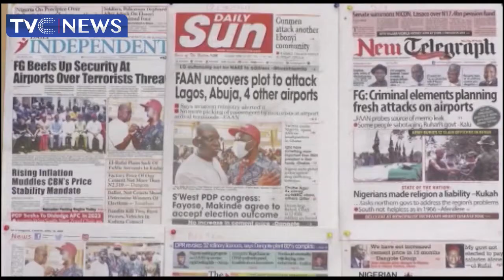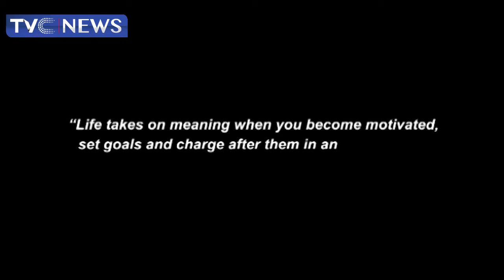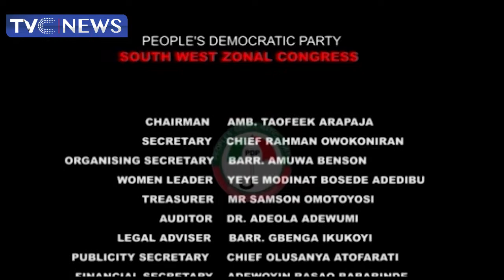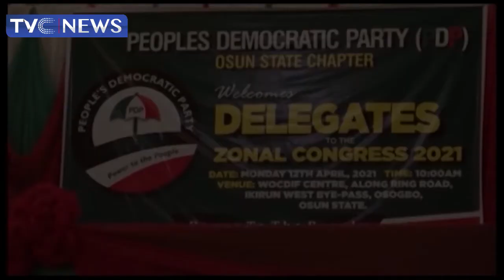[Pace Setter Update] A Review Of PDP Southwest Leadership Election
This edition of PaceSetterUpdate dissects the outcome of the PDP Southwest leadership election that produced Taofeek Arapaja as the party's chairman in the region.

Download our mobile app for iPad, iPhone and Android or go to the story